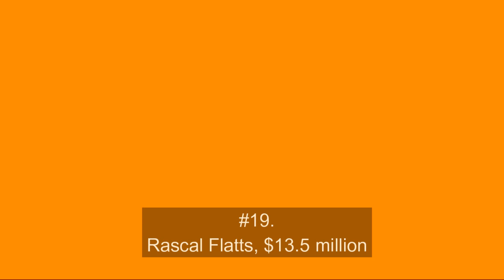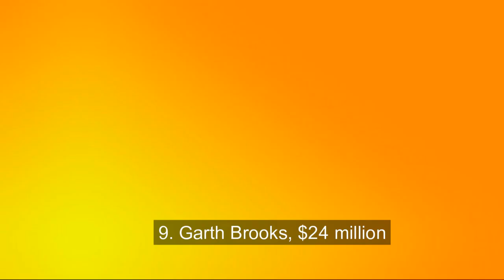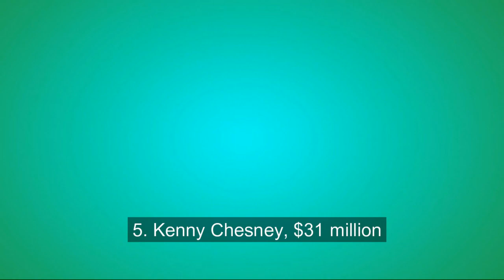Highest Paid Country Artist (Forbes List)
Here are the highest gainers in 2019 according to Forbes.